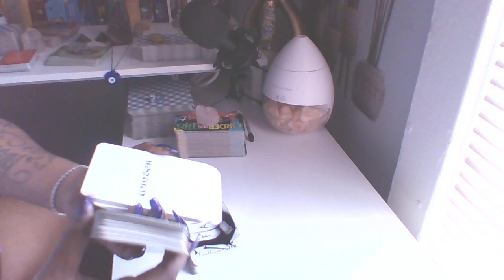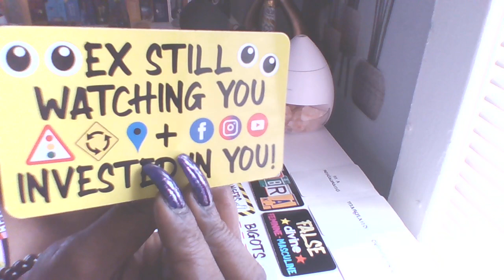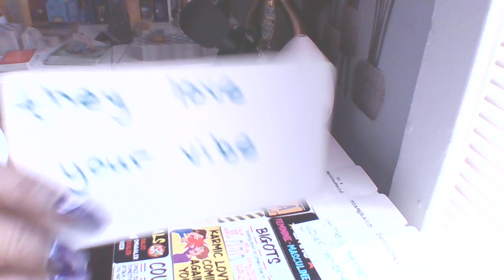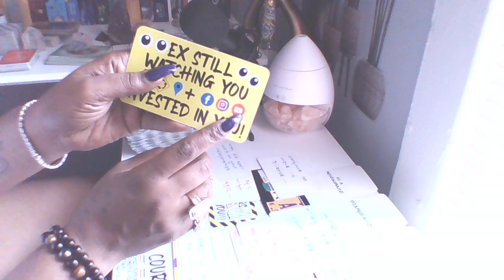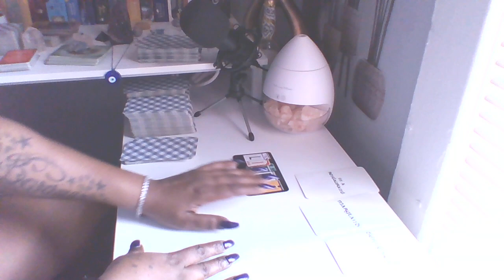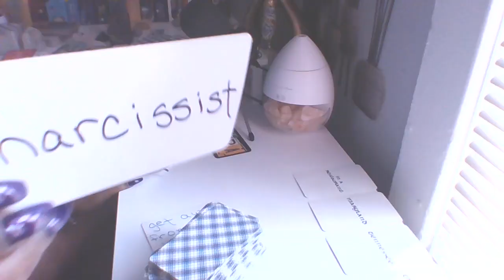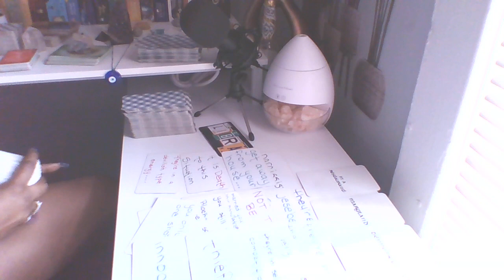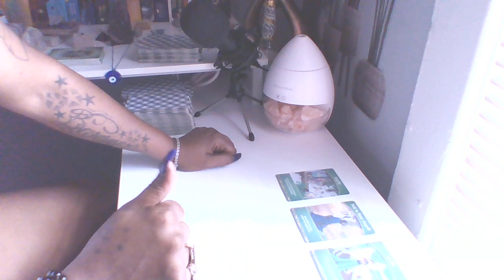UR SISTER & A GROUP OF PEOPLE GANGED TOGETHER TO DESTROY YOUR LIFE HERES HOW..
THEY MADE YOU MISS A COURT DATE AND STOLE UR MONEY...NOW THEY'RE ON THE RUN FACING JAIL TIME